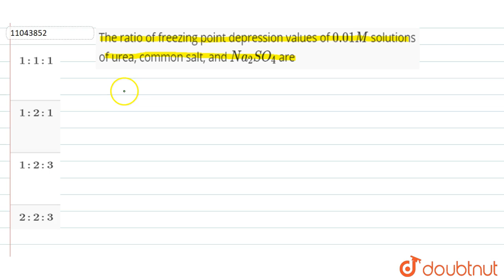The ratio of freezing point depression values of `0.01 M` solutions of urea, common salt, and `N...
Question From – KS Verma Physical Chemistry Class 12 Chapter 02 Question – 307 SOLUTIONS CBSE, RBSE, UP, MP, BIHAR BOARD

QUESTION TEXT:-
The ratio of freezing point depression values of `0.01 M` solutions of urea, common salt, and `Na_(2)SO_(4)` are